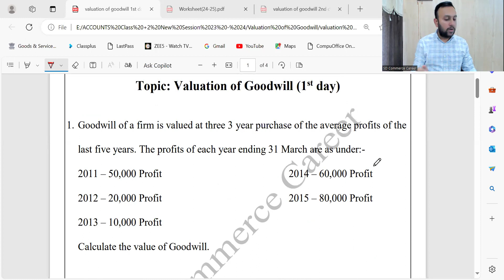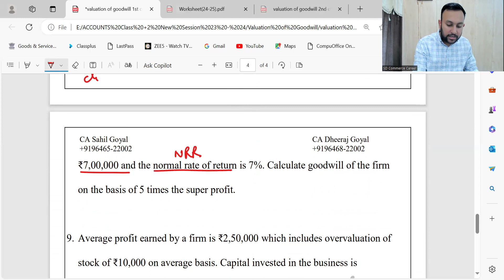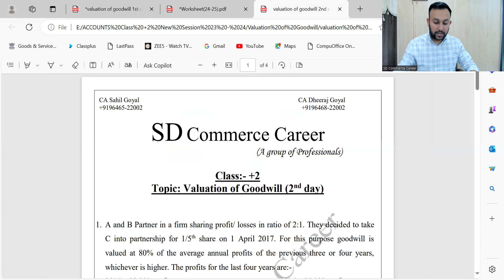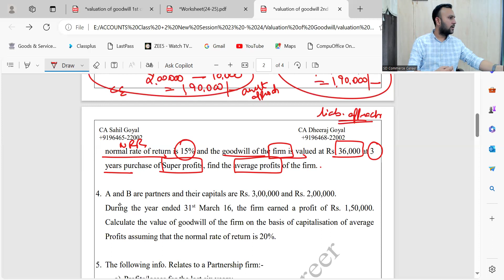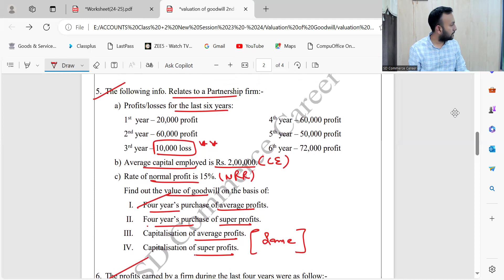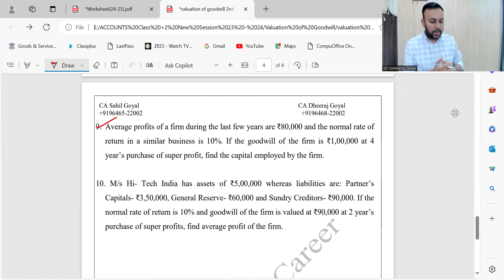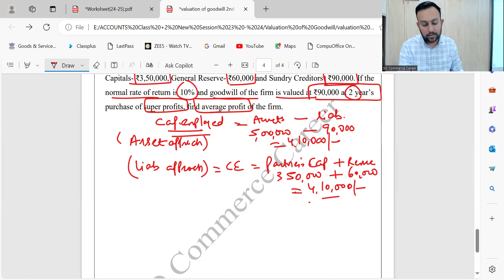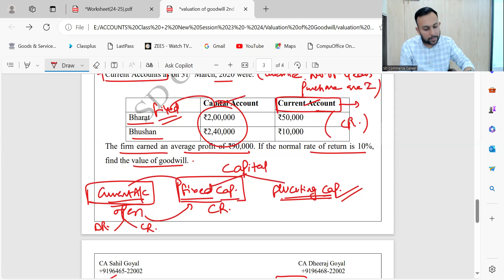Valuation of Goodwill Lecture 3